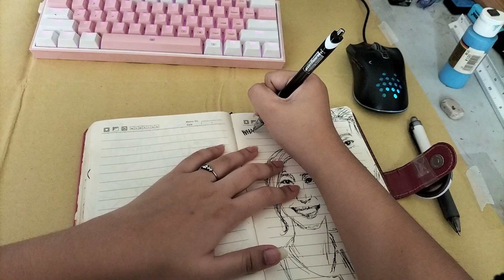What's wrong with Secretary Kim (quick sketch)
Lee Young-Joon and Kim Mi-So